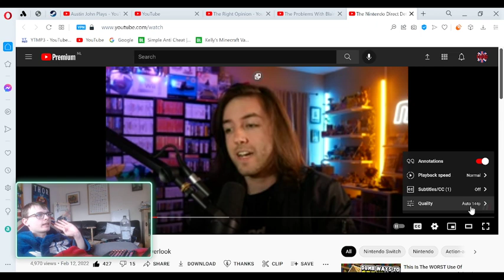quick update video